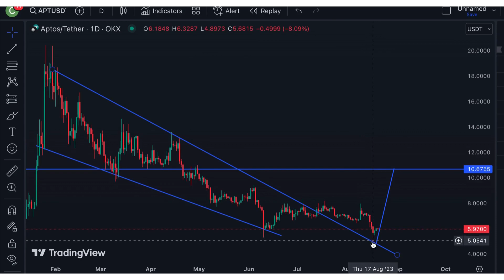Aptos Price And Chart Analysis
Nothing I say is meant to be taken as financial, legal, tax or investing advice. I am not a financial advisor. The ideas presented in this video are personal opinions.

Nothing you see here is a recommendation to make a trade or investment. Individuals must consider all risk factors including their own personal financial situation before trading. All individuals are responsible for their own trades and investments. I am not responsible for individual loss due to poor trading decisions or any other actions which may lead to loss of funds.

2K7A0CU